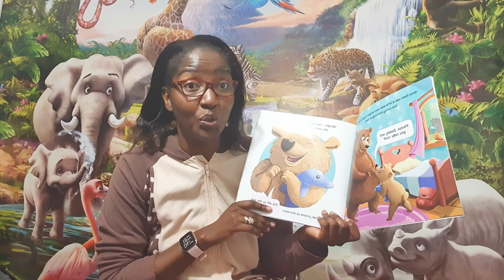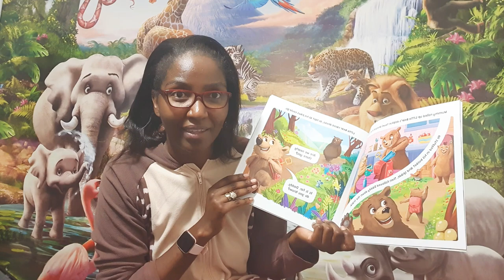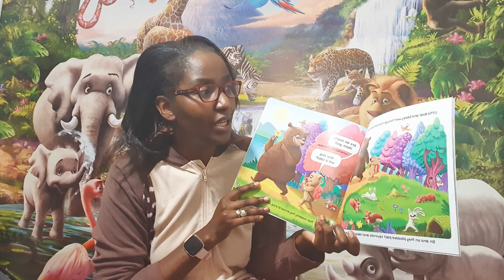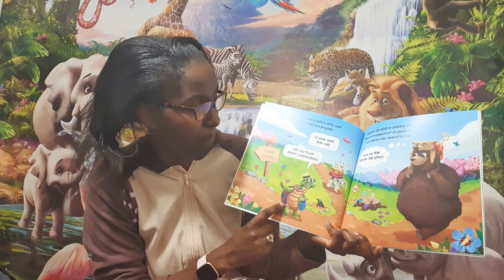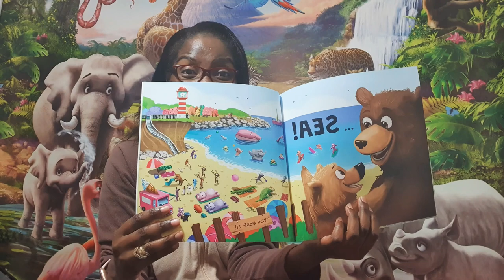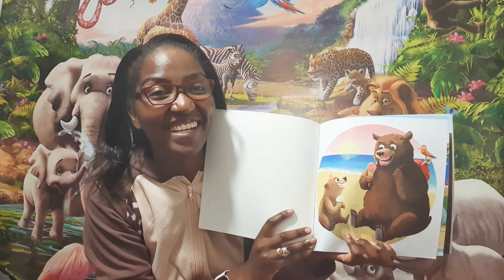Bedtime story series- 'Are we there yet' written by Melanie Joyce & Cesar Samaniego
Just a perfect story as we celebrate Father's Day and a fun song to tell our daddies how much we love them both in Shona and English.🥰

Join Little Bear and Daddy Bear for a walk on the wild side, as they set off on their amazing journey to the sea. It's a long way for a little bear, but with his dad there to guide him and so many exciting things to see and explore on their travels, it's sure to be the journey of a lifetime.